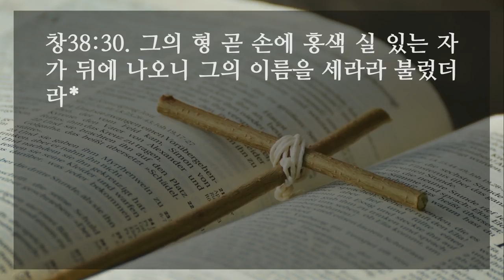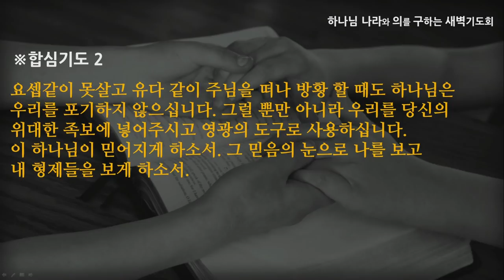[선한목자교회] 새벽기도 2022년 03월 23일 | 요셉 같을 때도, 유다 같을 때도 - 안재영 목사 [창세기 38:1-30]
요셉 같을 때도, 유다 같을 때도 - 안재영 목사 [창세기 38:1-30]